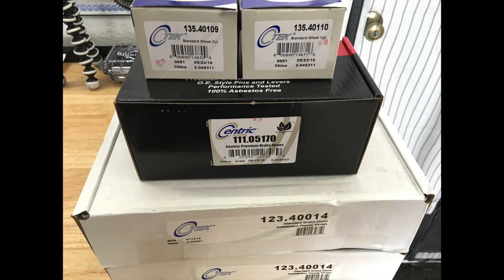2005 Honda Civic 1.7L rear brake shoes, drums, and wheel cylinders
How to replace rear brake shoes, drums, and wheel cylinders on a 2005 Honda Civic 1.7L